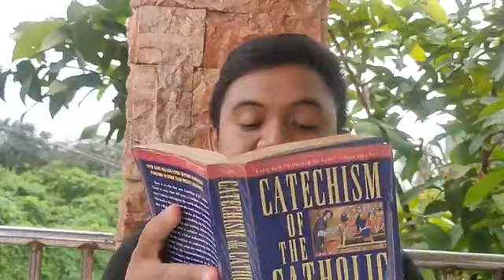CFD Cebu Practicum VDR Chapter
CATHOLIC FAITH DEFENDER CEBU CHAPTER